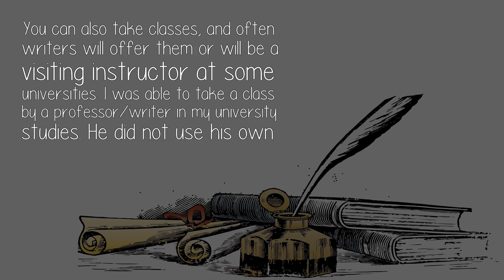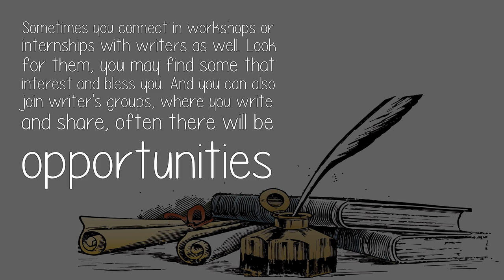How Can An Aspiring Creative Writer Connect With Great Writers To Improve On The Craft?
When you read a book by a great writer, you are literally connecting with that great writer. Read! Read with a critical eye as well as a love for the words. Read in the genre you like most, read in